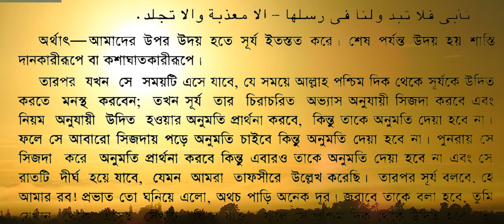সূর্য পশ্চিম দিক থেকে উদিত!কিয়ামতের সবচেয়ে বড় আলামত!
Download link

এসাইনমেন্ট
এসাইনমেন্ট ২০২১
৯ম শ্রেনির এসাইনমেন্ট
৯ম শ্রেনির এসাইনমেন্ট ২০২১
৯ম শ্রেনির এসাইনমেন্ট ৯ম সপ্তাহ
৯ম শ্রেনির এসাইনমেন্ট ১০ম সপ্তাহ
৯ম শ্রেনির এসাইনমেন্ট উত্তর
assignment solution for class 9
new assignment
assignment 2021
class 9 carrier shikkha assignment
class 9 Hindu assignment
৯ম শ্রেনির ক্যারিয়ার শিক্ষা এসাইনমেন্ট উত্তর
৯ম শ্রেনির ইসলাম ধর্ম ও নৈতিক শিক্ষা এসাইনমেন্ট উত্তর
৯ম শ্রেনির হিন্দু ধর্ম ও নৈতিক শিক্ষা এসাইনমেন্ট উত্তর
৯ম শ্রেনির ফিন্যান্স ও ব্যাংকিং এসাইনমেন্ট উত্তর
৯ম শ্রেনির পৌরনীতি ও নাগরিকতা এসাইনমেন্ট উত্তর
৯ম শ্রেনির ইতিহাস ও বিশ্বসভ্যতা এসাইনমেন্ট উত্তর
৯ম শ্রেনির বাংলাদেশ ও বিশ্বপরিচয় এসাইনমেন্ট উত্তর
education
talukdar academy
english apps
high school
school assignment
৯ম শ্রেণির উত্তর
class 9 islam shikkha
class 9 hindu shikkha
class 9 carrier
class 9 hindu
class 9 islam
class 9 carrier shikkha
class 9 accounting
৯ম সপ্তাহের এসাইনমেন্ট উত্তর
১০ম সপ্তাহের এসাইনমেন্ট উত্তর
assignment answer